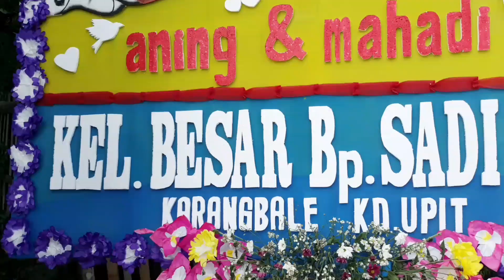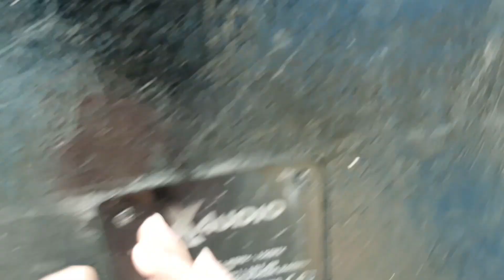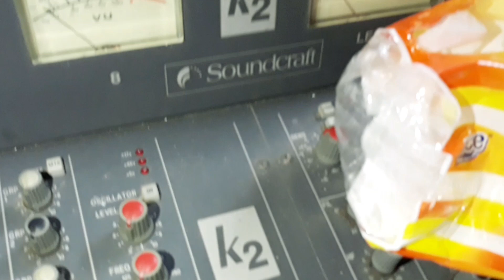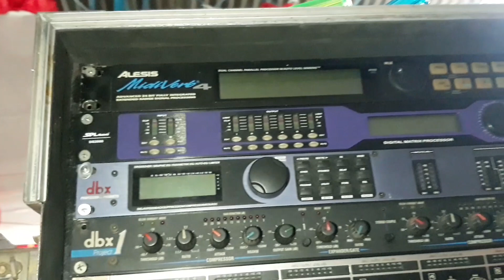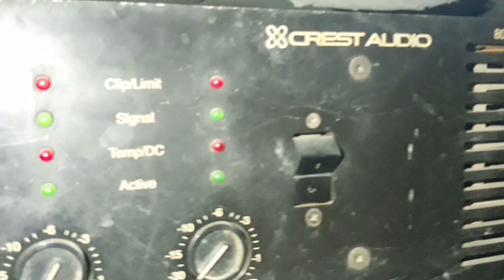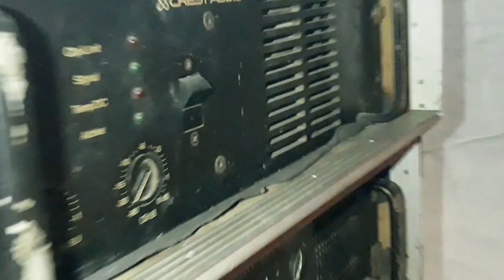persiapan live hajatan || alat yang di bawa mening full spek horeg clarity dari Kawan tani audio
sound horeg jawa timur, sound horeg jawa timur viral tik tok, sound horeg jawa timur sahur
mafia sound, mafia sound system, mafia sound tiktok, mafia sound margomulyo
harco sound system, harco sound, harco sound jogja, harco sound system jogja, harco cek sound, cek sound harco jogja